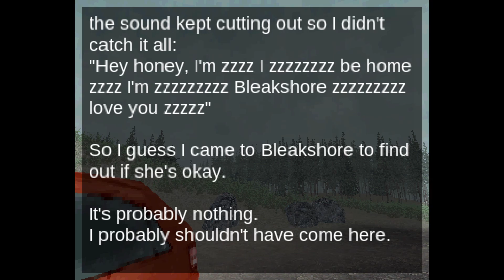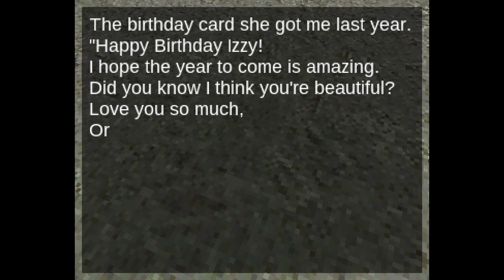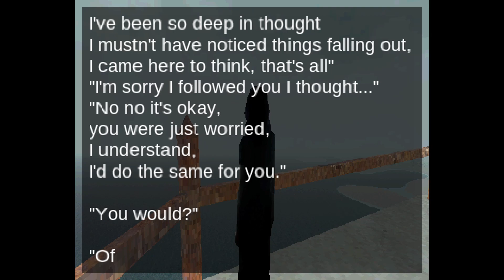Bleakshore (Horror Game) | Full Gameplay & Ending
The haunting wilderness awaits you.
The ocean washes the silver sands.
Orla is here somewhere.
The marram grass blows gently in the wind.
Over the salt marshes ravenous gulls cry.
Where is Orla?
The pines tower overhead,
Their dead needles carpet the ground.
An object dear to you rests there.
Dusty paths maintained by the feet of summer,
Hidden now in thick unmoving fog.
You hope she's okay.